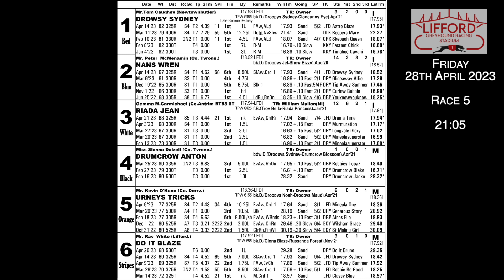Friday 28th April 2023 | Race 5 | Lifford Stadium | RIADA JEAN